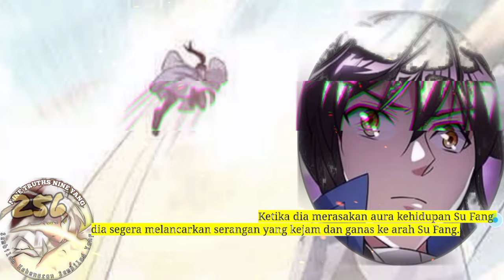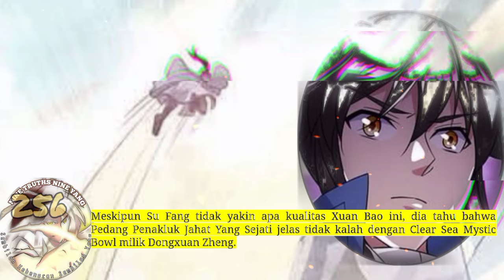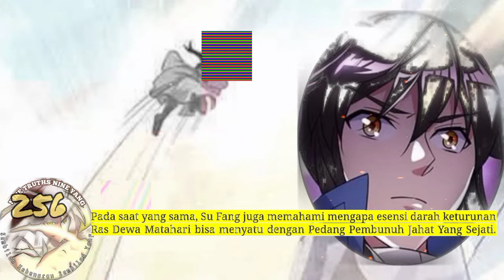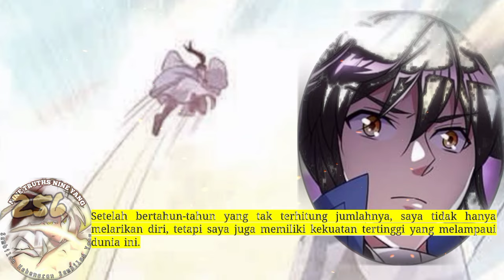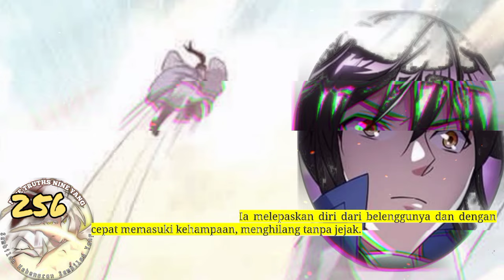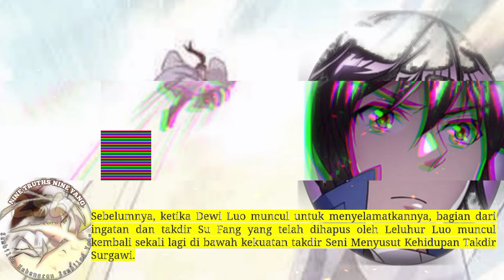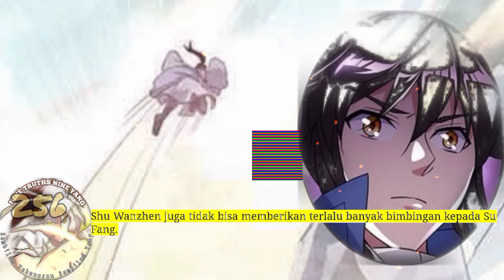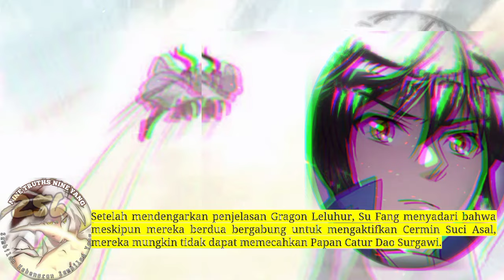Sembilan Kebenaran SY season 256